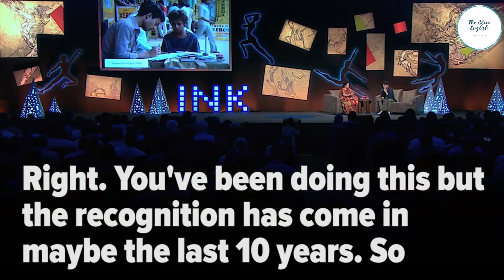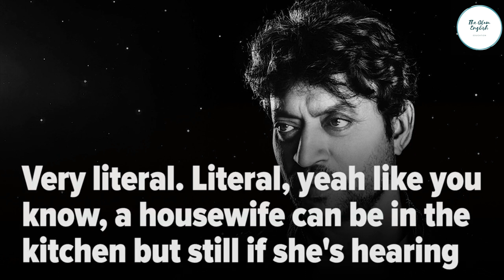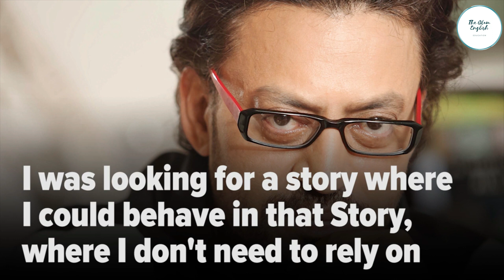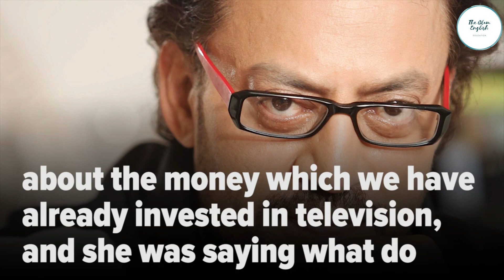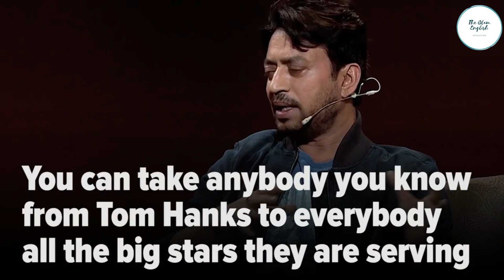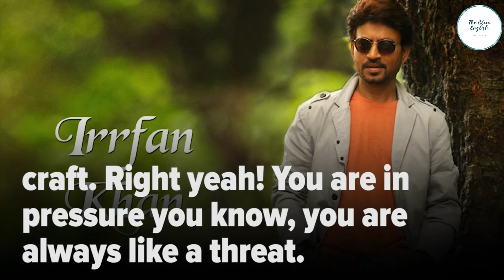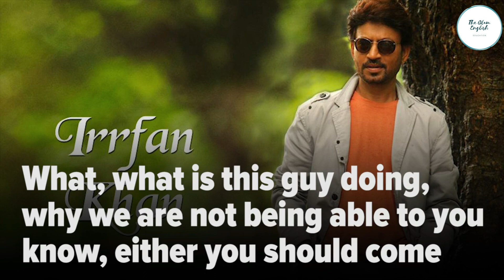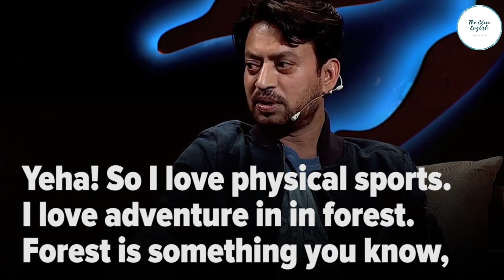IRRFAN KHAN: Bollywood Vs Hollywood Films | English Speech | English Speech with Subtitles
Learn English with Irrfan Khan. Irrfan Khan was one of the well-known actors of Bollywood. He got recognition not only for his films in India but abroad. Lunch Box and Life of Pie were among his best movies. His movies always have some subtle and deep meaning besides his brilliant performances in them.

He was not among those conventional actors who used to choose his roles for entertainment but he always used to do justice to his roles. To him, the role and the story was the important part of a film rather than a film consists of high paid actors. He will be remembered by his fans and his audiences for the characters he played in those films.